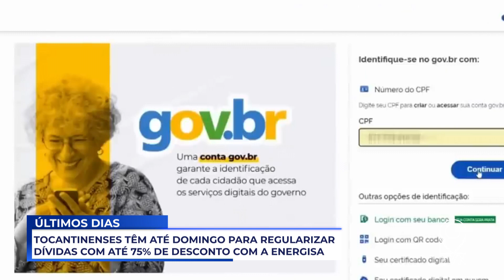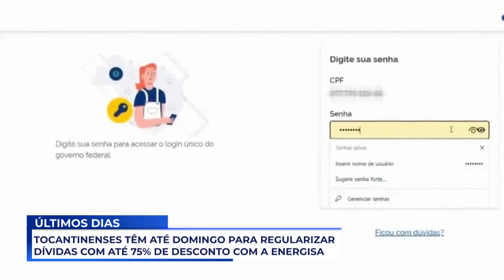TOCANTINENSES TÊM ATÉ DOMINGO PARA REGULARIZAR DÍVIDAS COM ATÉ 75% DE DESCONTO COM A ENERGISA